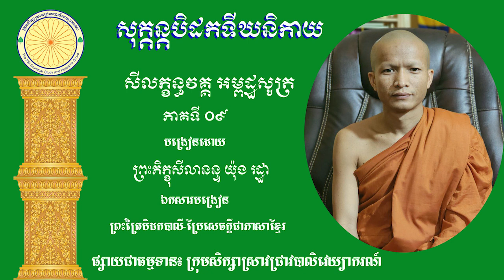អម្ពដ្ឋសូត្រ ភាគ ៩ បង្រៀនដោយព្រះភិក្ខុសីលានន្ទ យ៉ុង រដ្ឋា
សុត្តន្តបិដកទីឃនិកាយ សីលក្ខន្ធវគ្គ អម្ពដ្ឋសូត្រ បង្រៀនដោយព្រះភិក្ខុសីលានន្ទ យ៉ុង រដ្ឋា ឯកសារបង្រៀន ព្រះសុត្តន្តបិដកបាលី-ប្រែសេចក្ដីជាភាសាខ្មែរលេខ ១៤